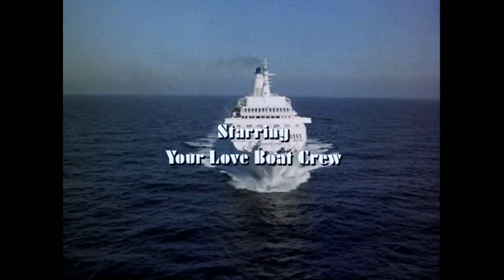The Love Boat Theme Song - TV Theme Songs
Remember when tv shows had theme songs? Here's the theme song for "The Love Boat."

💡IDEA FOR A THEME SONG?